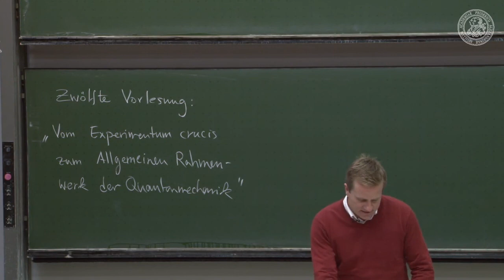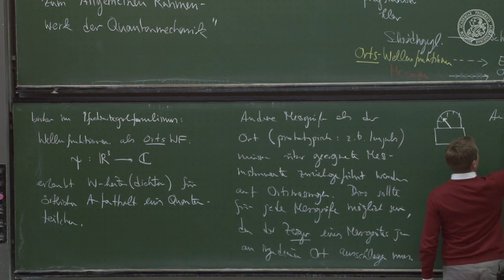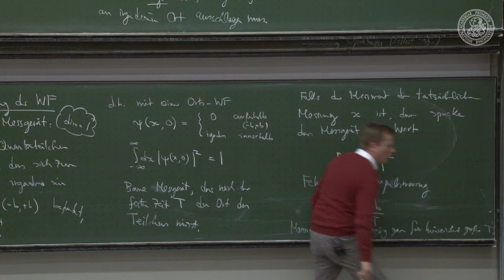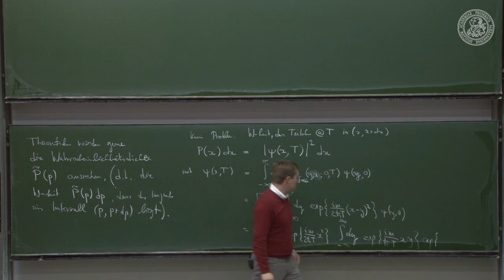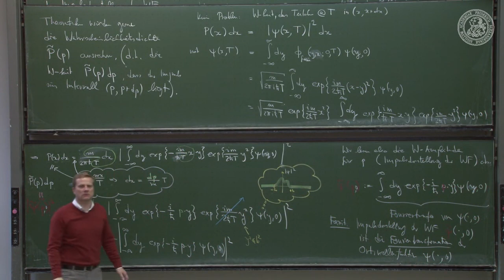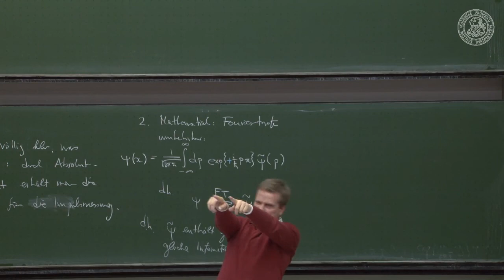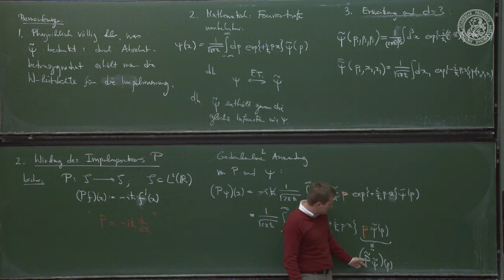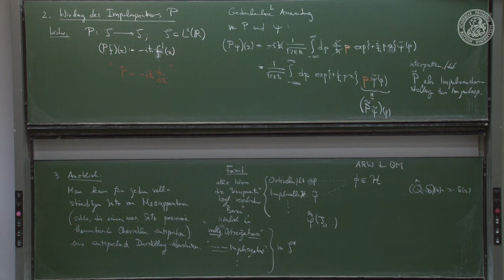12 Vom Experimentum crucis zum Allg. Rahmenwerk der QM - Frederic Schuller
Theoretical quantum mechanics: from crucial experiment to general Framework of the QM - Frederic Schuller